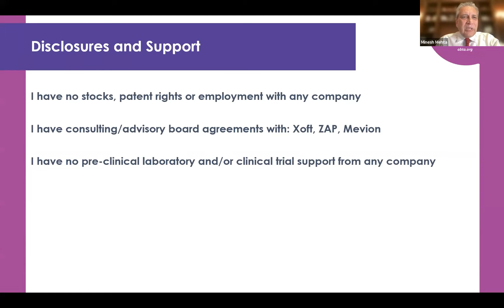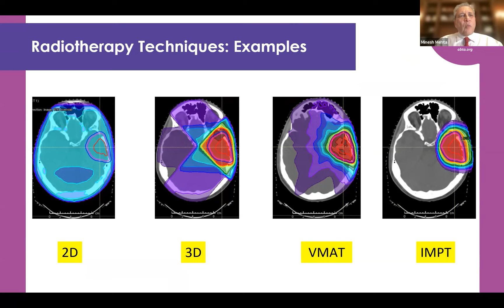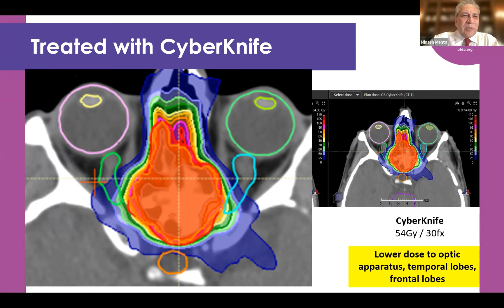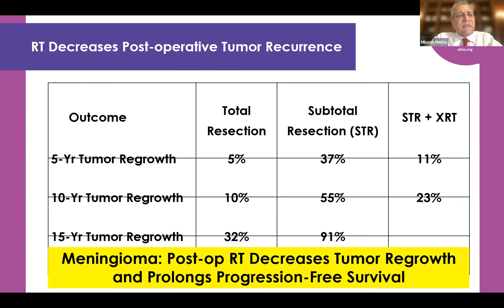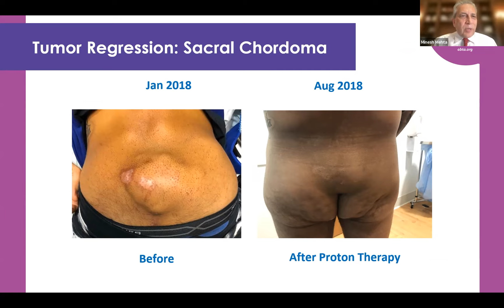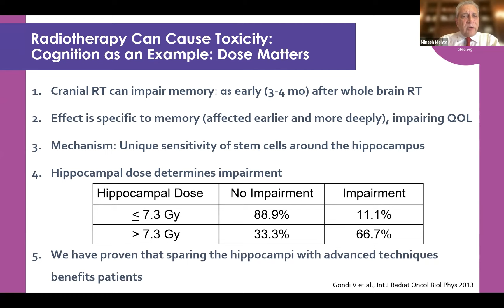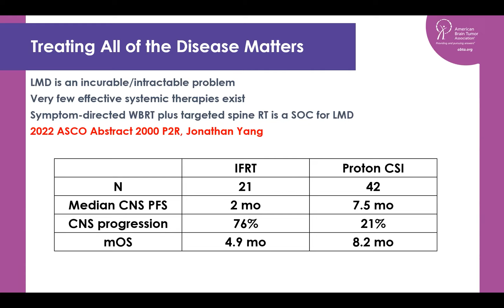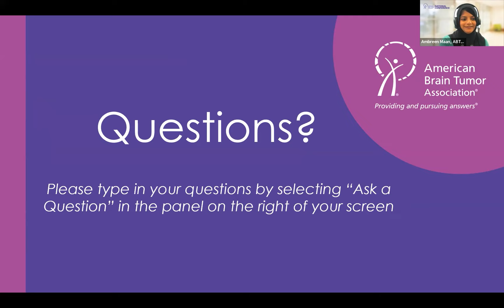Radiotherapy Advances for Brain Tumors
Understanding how radiotherapy serves as the backbone of treatment for most brain tumors and how innovative technologies and techniques have improved its safety.

Learning Objectives:
● Identify various radiotherapy technologies
● Learn how radiotherapy functions in treating brain tumors and how side effects can be minimized
● Understand the implications of radiotherapy on improved survivorship and quality of life of brain tumor patients.

Presented by:
Minesh Mehta, MD, Miami Cancer Institute